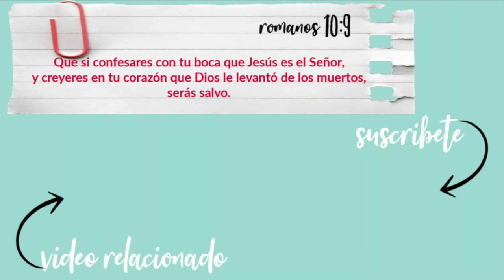TRABAJANDO en AMAZON mi experiencia| ES MUY PESADO?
Es muy pasado?| trabajando en Amazon mi experiencia.

Siervos, obedeced en todo a vuestros amos terrenales, no sirviendo al ojo, como los que quieren agradar a los hombres, sino con corazón sincero, temiendo a Dios.
                                                           COLOSENSES 3:22
MI CANAL DE VLOGS: